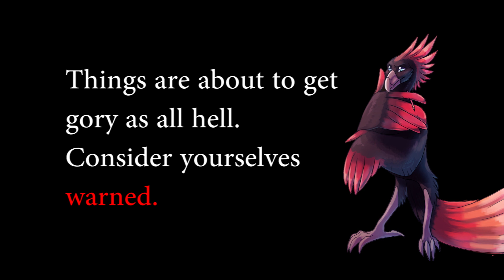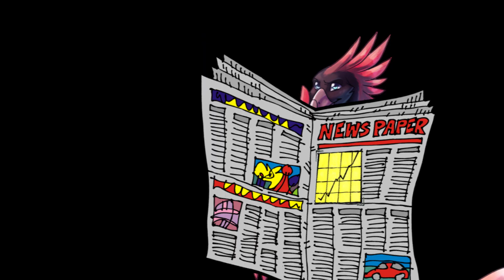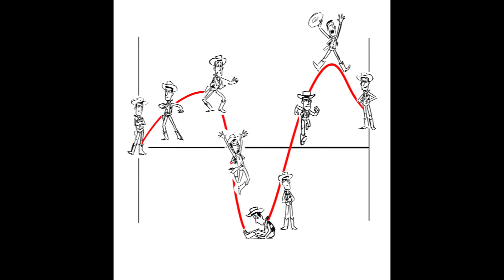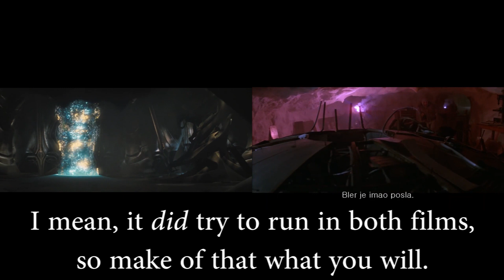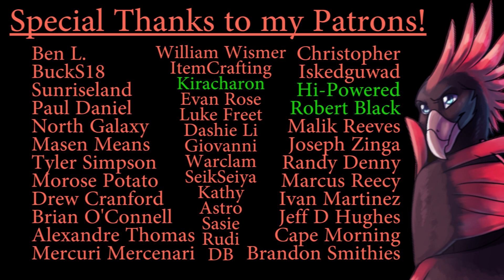In Defense of THE THING 2011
Get access to the Discord Server!

Is it as terrible as they say? Trust me, there's a few redeeming qualities to this film.